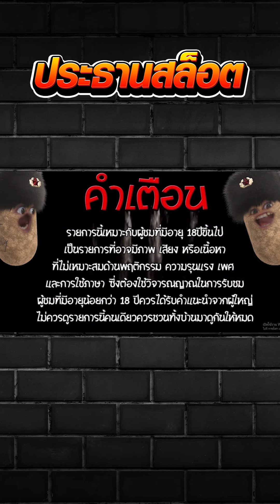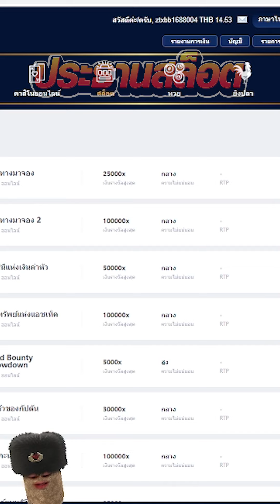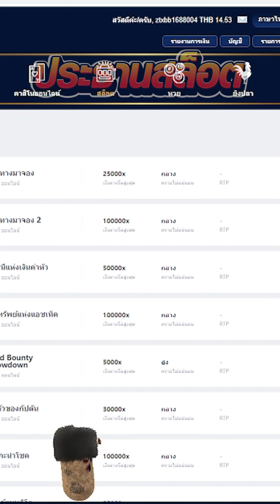คาวบอย ในที่สุด หมื่นห้าจนได้!!! ของดี ค่าย PG สล็อตค่าย PG